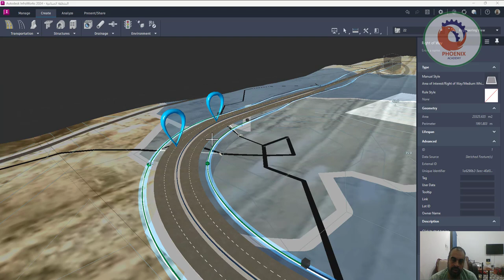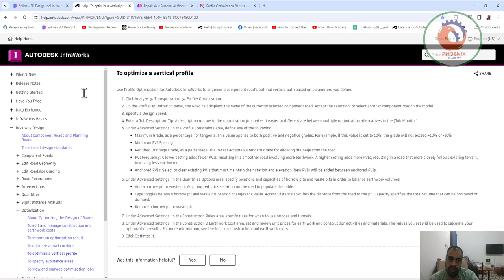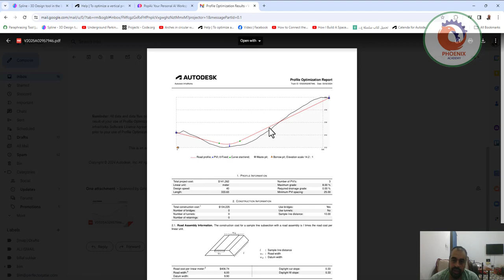Profile Optimization InfraWorks عربي